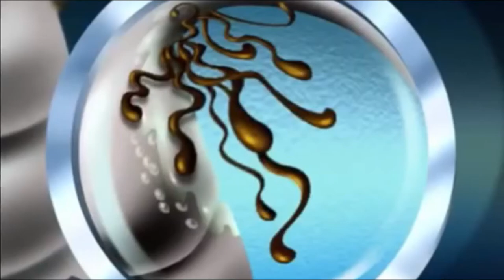Oggy and Jack The Cockroaches Olivaia Full Episode 2021